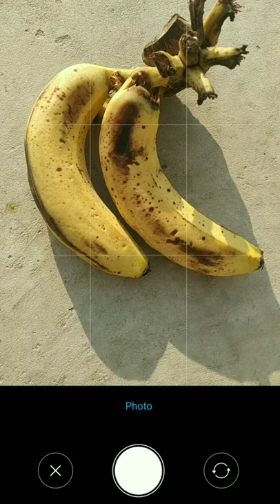Image Recognition Android App | my third ML app | upcoming tutorial